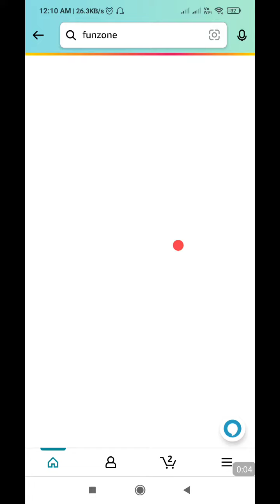Which state government has scrapped the position of Police Naik recently?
(i)Answer – Maharashtra
Question – Mount Aso, one of the world’s largest active volcanoes, recently erupted in which country?
(ii)Answer – Japan
Question – Who was the captain of India A in their first unofficial Test on their recent tour to South Africa?
(iii)Answer – Priyank Panchal
Question – This is a visual from the ‘Axel Towers’ known for its unique architecture. It is located in which European city?
(iv)Answer – Copenhagen
Question – The name of this pasta literally means what?
(v)Answer – Little worms